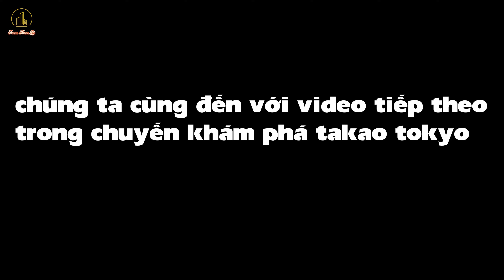Khám Phá Núi Takao Phần 2 @TuanPhanJP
Núi Takao (高尾山, Takao-san ) là một ngọn núi ở thành phố Hachiōji, Tokyo , Nhật Bản. Nó được bảo vệ trong Vườn quốc gia Meiji no Mori Takao Quasi .

Với chiều cao 599 mét (1.965 ft) và nằm cách trung tâm thành phố Tokyo trong vòng một giờ , đây là địa điểm đi bộ đường dài nổi tiếng với 8 con đường mòn đi bộ đường dài và hơn 2,5 triệu du khách hàng năm. Vườn Khoa học Rừng Tama cũng nằm ở chân núi.

Núi Takao gắn liền với tengu Thần đạo-Phật giáo , những sinh vật siêu nhiên trong văn hóa dân gian Nhật Bản . Ngọn núi này còn nổi tiếng với Shugendō , phương pháp tu khổ hạnh trên núi tập trung vào kỷ luật nghiêm khắc. Một ngôi chùa Phật giáo , Takaosan Yakuōin Yūkiji, nằm trên núi và thu hút nhiều du khách đến cầu nguyện tengu để cầu may. Ngôi chùa thuộc giáo phái Phật giáo Shingon .
►© Đây Là Video Gốc Bản Quyền Thuộc Về Tuấn Phan JP
►©Copyright by TuấnPhanJP 👉Do not Reup